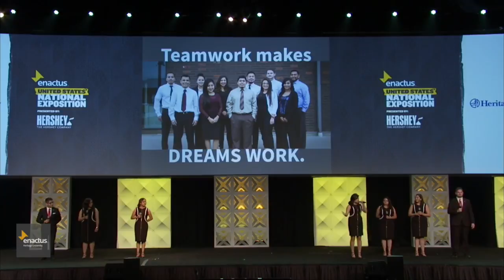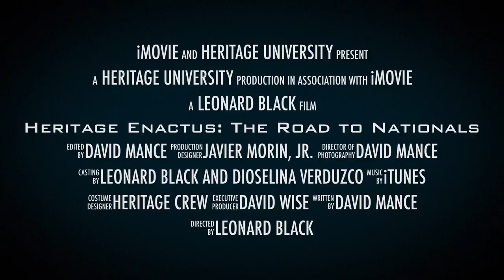Heritage Enactus: The Road to Nationals Official Trailer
The official trailer for the Heritage University movie "Heritage Enactus: The Road to Nationals" playing in the Patricia Wade Temple Room at Heritage University on November 1, 2016